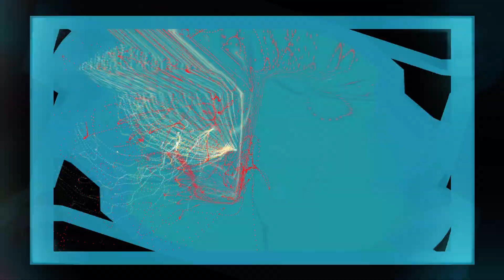DJ CLEVER - WeekenD coffEE ( GROOVE / R&B MIX / HD Visualization )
[ Play List↓↓↓↓ ]

Hi. This is DJ CLEVER. Welcome to the Rabbit Hole !!

If you happen to dislike this music,
you can always put on silent mode and play the "VIDEO FOOTAGE" anywhere you want!
If you are having house party, at the bar, it will set the mood just right!!
(I recommend play on Bigger screen or monitor!)

editor - DJ CLEVER

0:00 Estelle ft. Luke James - So Easy
1:56 Rick Ross - Aston Martin Music ft. Drake & Chrisette Michele
3:32 Rihanna - Rude Boy
5:40 Jermaine dupri - Grown Man
7:13 PRETTYMUCH - Rock Witchu
9:13 Will Smith - Just The Two Of Us
10:33 Charles Hamilton - New York Raining ft. Rita Ora
12:31 Wolftyla - All Tinted